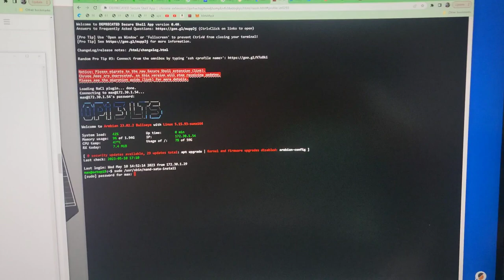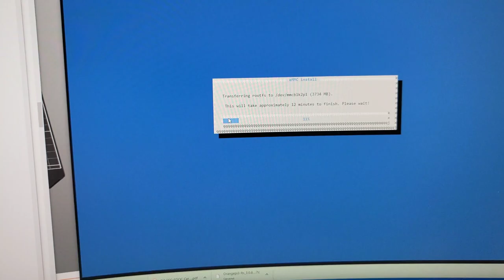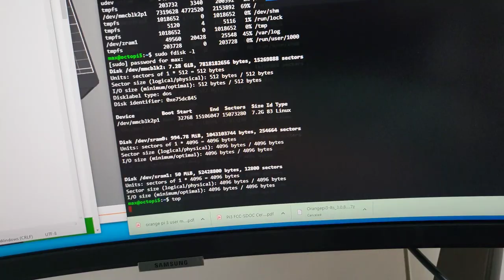How to Move your OS to eMMC on your Orange Pi/Raspberry Pi then Boot Off it. 1 Line of Code!